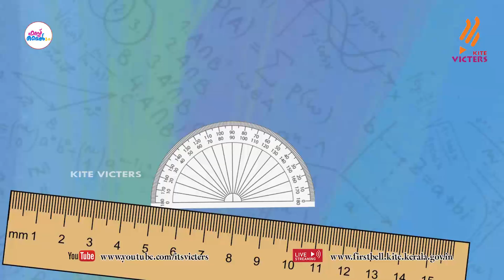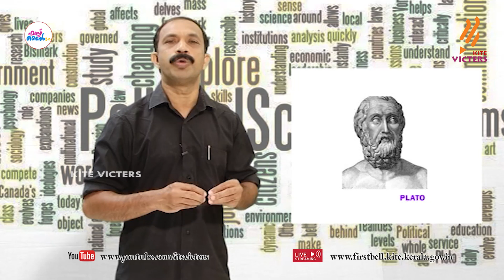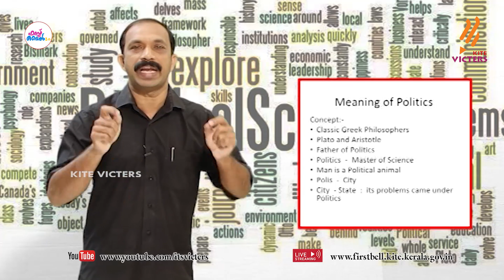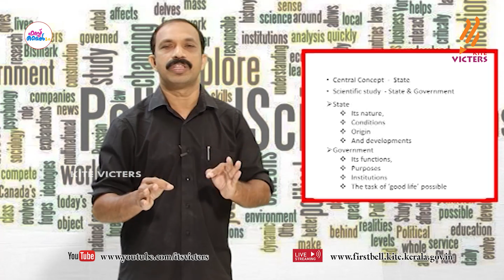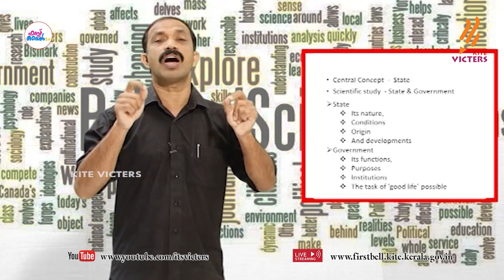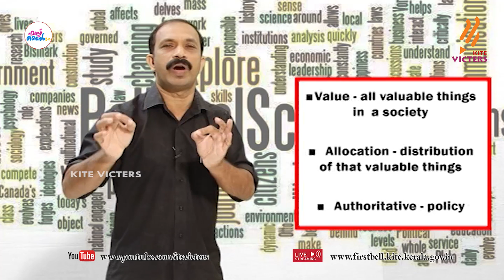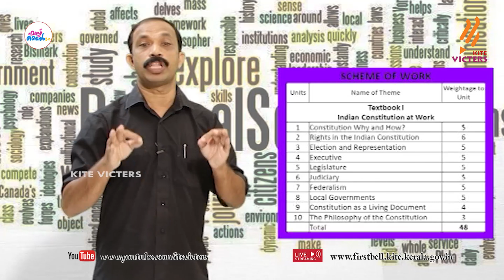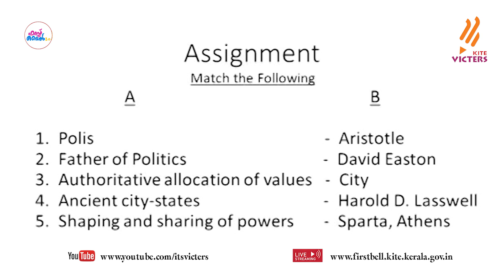First Bell 2.0 Plus One Political Science Class 01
സംസ്ഥാനത്തെ സ്‌കൂൾ കുട്ടികൾക്ക് സാങ്കേതിക സൗകര്യങ്ങൾ പ്രയോജനപ്പെടുത്തിക്കൊണ്ടു കൈറ്റ് വിക്ടേഴ്സ് ചാനല്‍ സംപ്രേഷണം ചെയ്ത Plus One Political Science Class 01 First Bell 2.0.more page’s face book Instagram you tube web